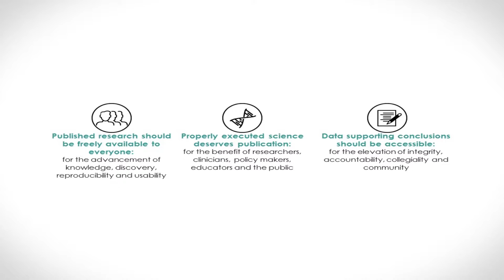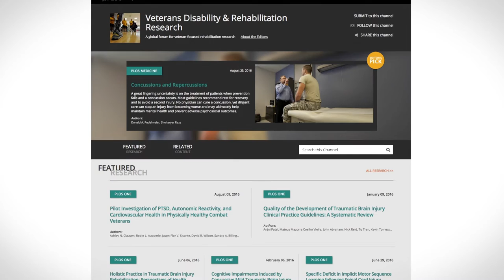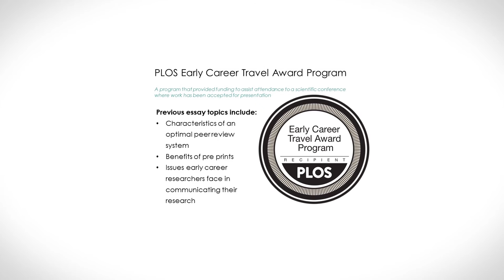OpenCon 2016 Community Webcast - Louise Page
Louise Page, the Publisher for PLOS, welcomes you to Open Con 2016. In this brief video, she reviews PLOS' accomplishments from the past year and offers a sneak peek of PLOS' upcoming projects for 2017.